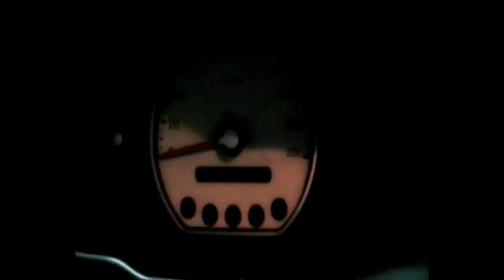My Garage with lightsabers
Zapraszam do oglądania, komentarzu i subskrypcji.
Kolejna produkcja nie godna podziwu.